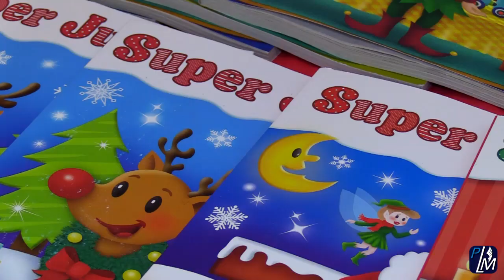Sainte-Julienne - Dernier arrêt du Père Noël dans Montcalm!